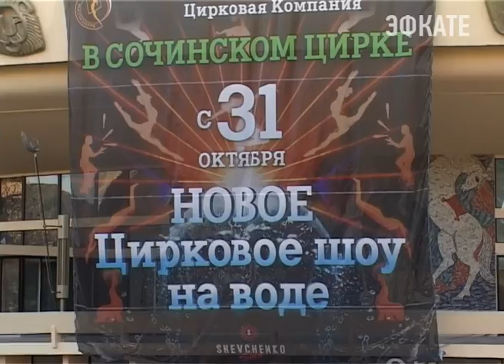В Сочи состоялась премьера Цирка на воде. Новости Сочи Эфкате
Светомузыкальное лазерное представление произвело впечатление как на самых маленьких зрителей, так и на взрослых. Артисты цирка и мастера синхронного плавания соединяют в своих номерах необычные трюки и получается захватывающее эффектное шоу.
Сочи. Новости.
Телеканал Эфкате.